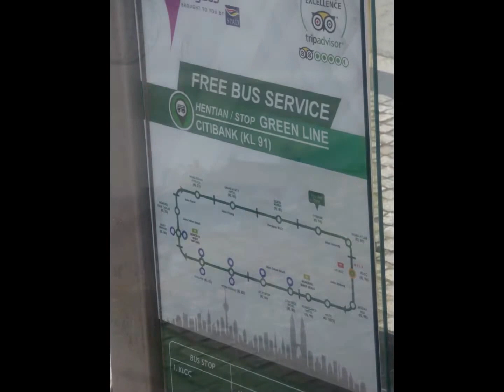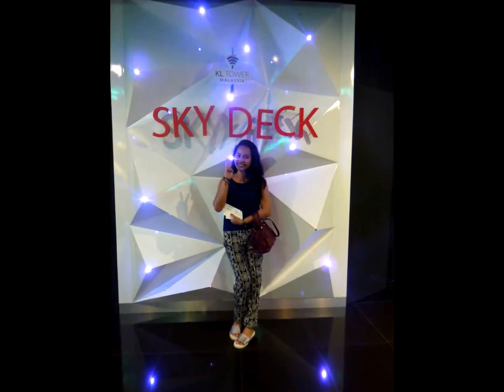Snap Shots: Kuala Lumpur 2017 P3